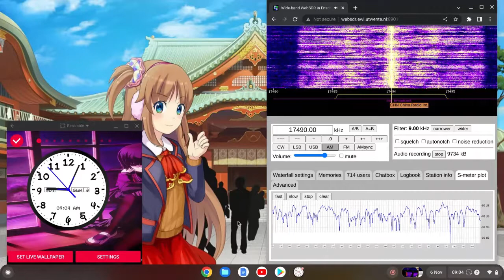China Radio International 06/11/2022 0900 UTC 17490kHz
News From China

WebSDR

Shortwave Radio